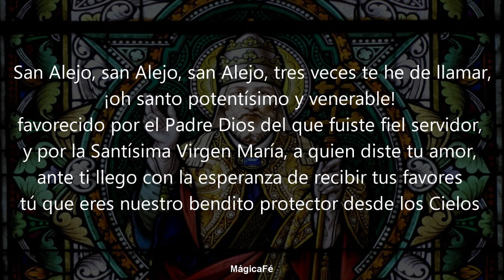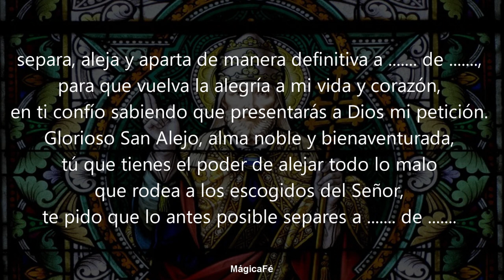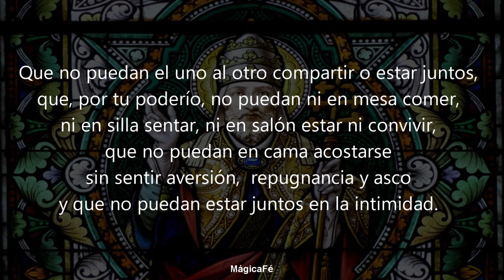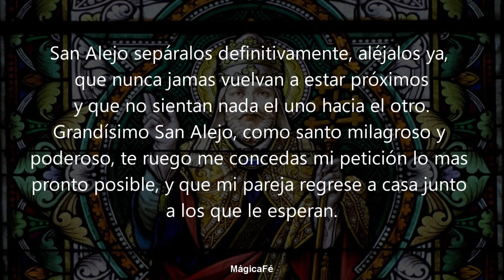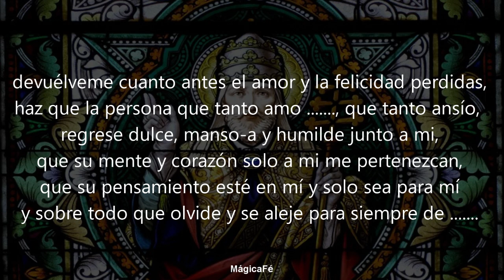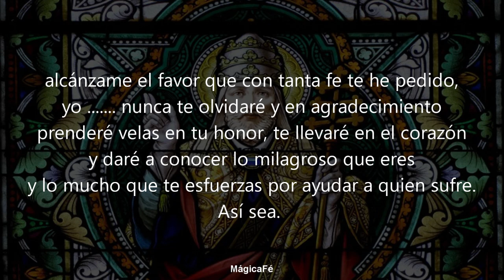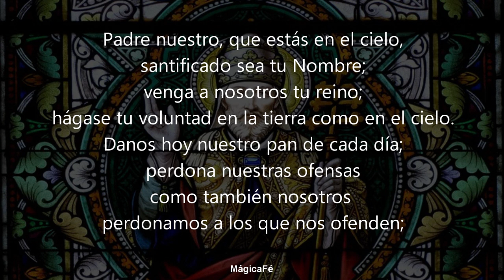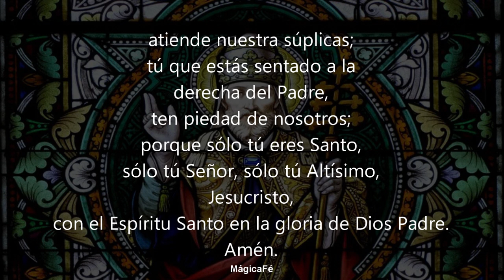ORACION DEL DESESPERO | SEPARA AMANTES EN UN MINUTO ORACION PODEROSA PARA SEPARARLES PARA SIEMPRE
Oración poderosa para separar amantes de manera rápida e inmediata.
Oración poderosa para separar dos personas para siempre.

Pomba Gira, Oracion poderosa Pomba Gira, Maria Padilha, Maria Mulambo.